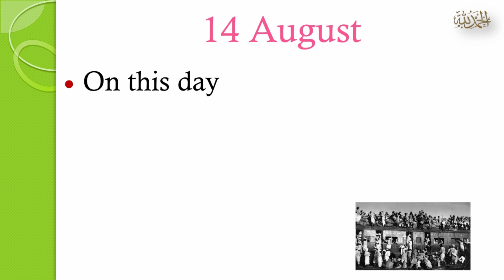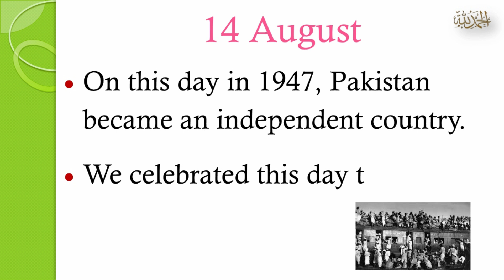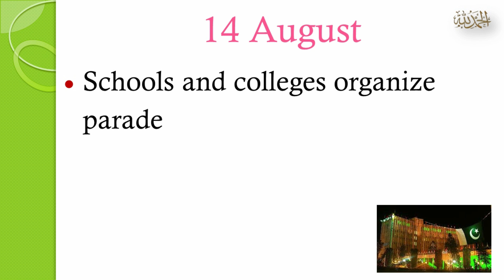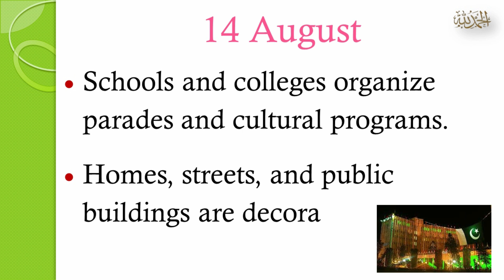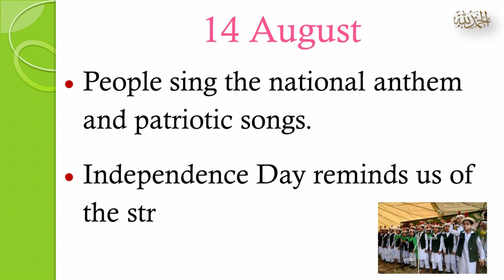Essay on 14 August | 10 Lines on 14 August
Aslam-o-Alikum everyone